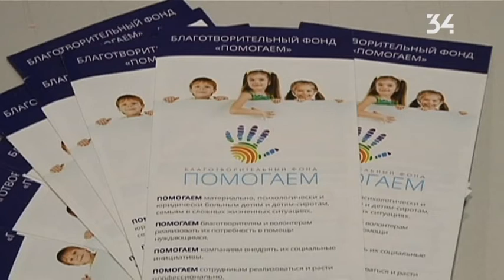Актеры-волонтеры «Киевстара» выступили в гериатрическом пансионате